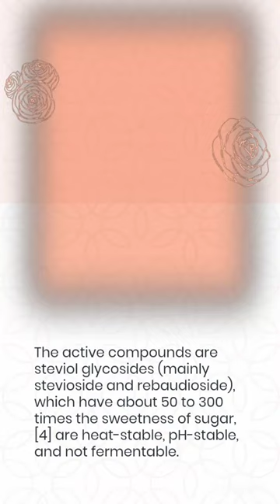What is stevia#shorts#Stevia farming#Stevia ki kheti#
Stevia (/ˈstiːviə, ˈstɛviə/)[1][2] is a natural sweetener and sugar substitute derived from the leaves of the plant species Stevia rebaudiana, native to Brazil and Paraguay.[3]

Stevia rebaudiana

The active compounds are steviol glycosides (mainly stevioside and rebaudioside), which have about 50 to 300 times the sweetness of sugar,[4] are heat-stable, pH-stable, and not fermentable.[5] The human body does not metabolize the glycosides in stevia, so it contains zero calories as a non-nutritive sweetener. Stevia's taste has a slower onset and longer duration than that of sugar, and at high concentrations some of its extracts may have an aftertaste described as licorice-like or bitter. Stevia is used in sugar- and calorie-reduced food and beverage products as an alternative for variants with sugar.[6]

The legal status of stevia as a food additive or dietary supplement varies from country to country. In the United States, high-purity stevia glycoside extracts have been generally recognized as safe (GRAS) since 2008, and are allowed in food products, but stevia leaf and crude extracts do not have GRAS or Food and Drug Administration (FDA) approval for use in food.[7] The European Union approved Stevia additives in 2011,[8] while in Japan, stevia has been widely used as a sweetener for decades.[9]

The plant Stevia rebaudiana has been used for more than 1,500 years by the Guaraní peoples of South America, who called it ka'a he'ê ("sweet herb").[10] The leaves have been used traditionally for hundreds of years in both Brazil and Paraguay to sweeten local teas and medicines, and as a "sweet treat".[10] The genus was named for the Spanish botanist and physician Pedro Jaime Esteve (Petrus Jacobus Stevus, 1500–1556) a professor of botany at the University of Valencia.[11]

In 1899, Swiss botanist Moisés Santiago Bertoni, while conducting research in eastern Paraguay, first described the plant and the sweet taste in detail.[12] Only limited research was conducted on the topic until, in 1931, two French chemists isolated the glycosides that give stevia its sweet taste.[13]

stevia sweetener
stevia benefits
stevia plant
Stevia farming
Stevia plant benefits
Stevia sugar
Stevia ki kheti
stevia side effects
how to use stevia
stevia vs sugar
stevia keto
what is stevia
stevia leaves
is stevia safe